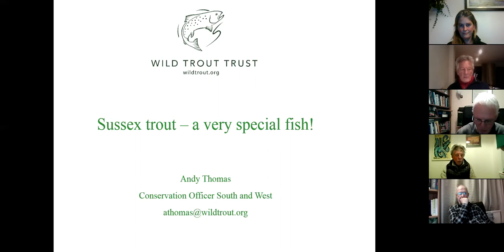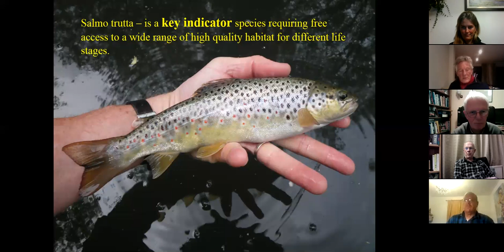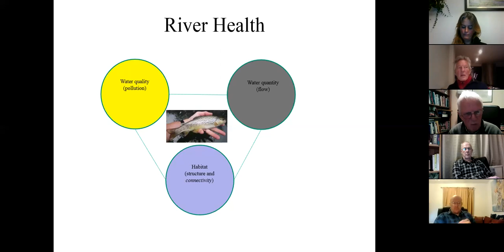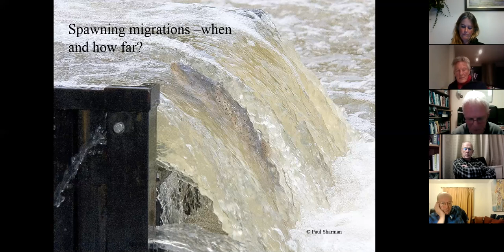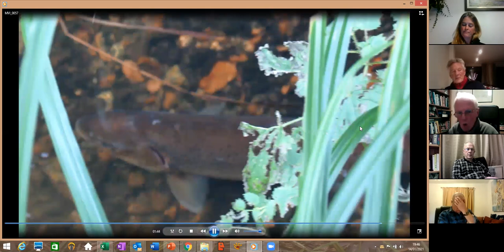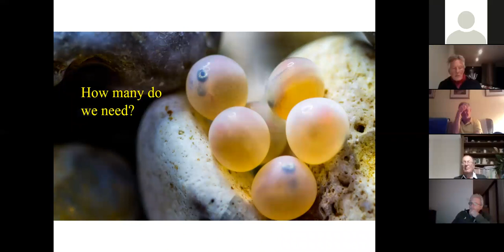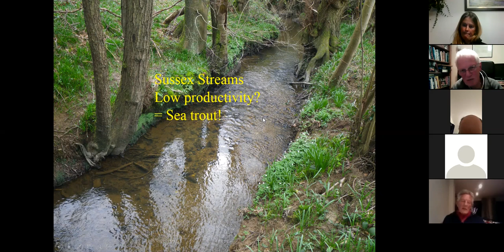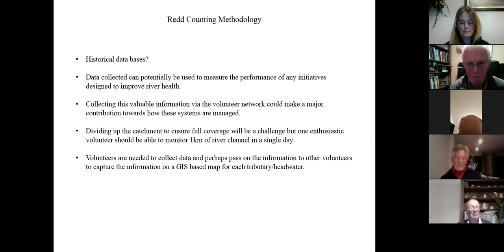Sea Trout Talk Jan 2021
A talk given by Andy Thomas of the Wild Trout Trust with an emphasis on the Ouse & Adur and the wonderful sea trout found in these two rivers.